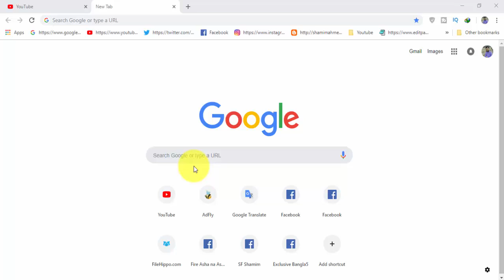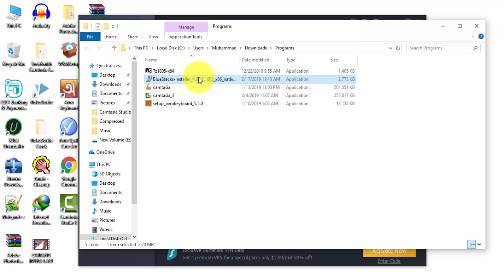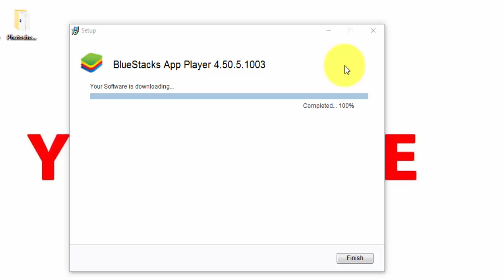How To Download BlueStacks App Player For Pc and Windows